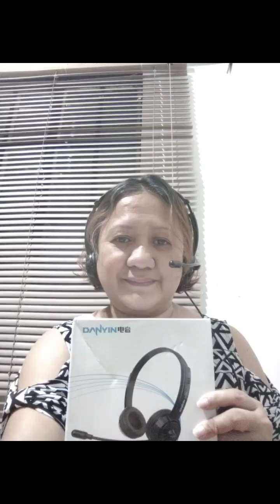UNBOXING MY NEW HEADSET|LOVE IT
I got my new headset, ordered in an online seller,, Ganda ng sound,, hopefully magtagal siya kasi mura lang siya ng binili ko.